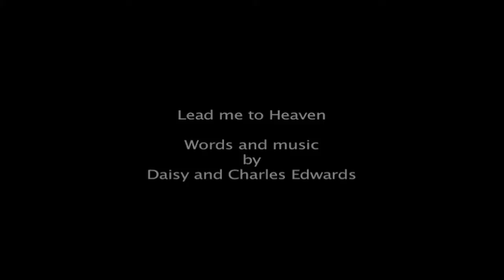Scooter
Testing out the Nikon D3100 recording video in 1080p.  I've not go the hang of it (It's my first day).

Video by George and Charles Edwards